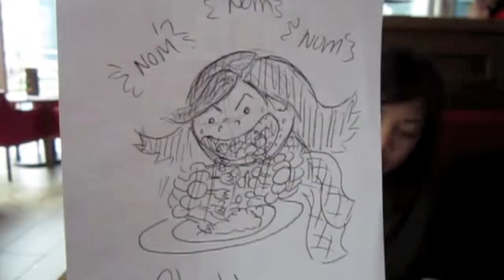itFOBtimes meets Tim Burton! (Korea vLog)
Its day six of rainy korea until we meet tim burton with octopus limbs! Keep watching to see what happens.